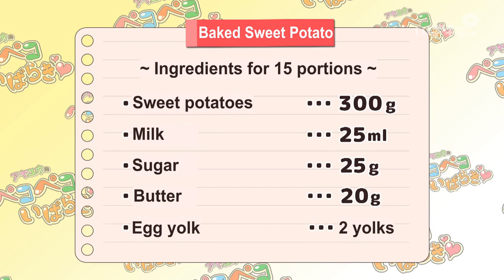[Eng Sub] Aya-Yuka's Peko Peko Ibaraki Ep 7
Aya-Yuka didn't mess up today?! Oh wait, they kinda did at the end.